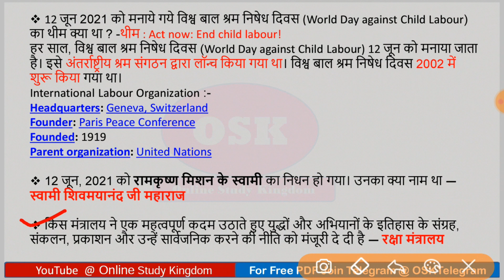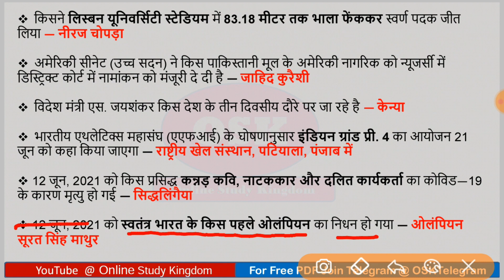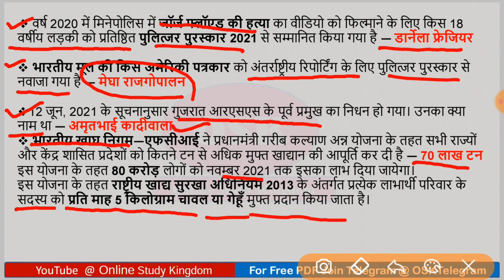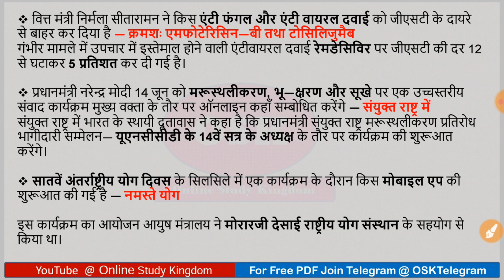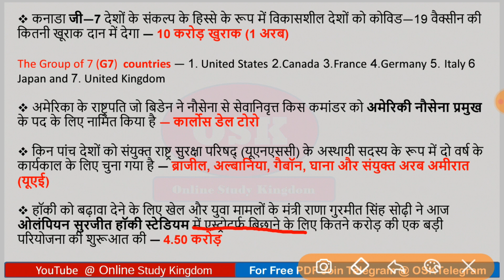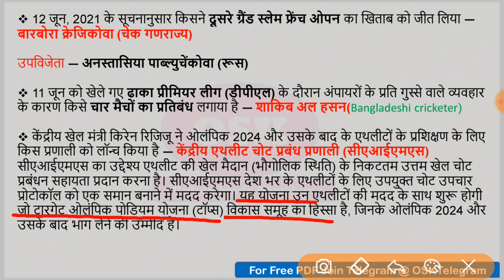13 June 2021 Current Affairs | daily current affairs one liner in Hindi @OnlineStudyKingdom ​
6:00 AM - daily current affairs one liner in Hindi